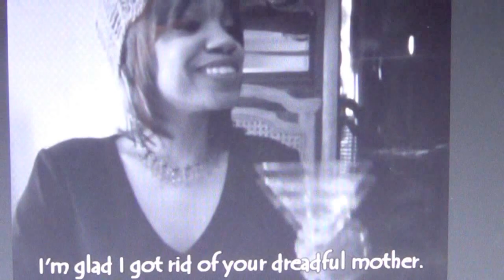# Channel Update 2015